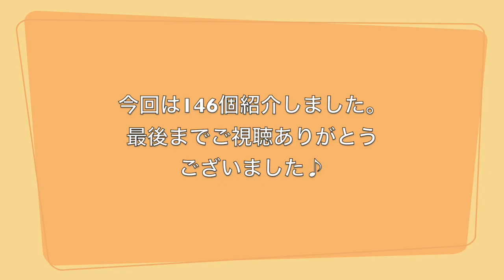【全スクイーズ紹介】第４弾 いろいろなスクイーズ一気に紹介しちゃいます♪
全スクイーズ紹介を第１弾から今回は第４弾になりました。
この撮影をしている間にもスクイーズが増えていますが、それはまたいつか紹介していこうかと思ってますので、今回はこの４弾に引き続き第５弾のブルーム&バングッドでゲットしたスクイーズで全スクイーズ紹介を終わりにしたいと思います♪

見にくかったり、触り方が嫌って方もいるかと思いますが、見ていただいて嬉しいです(*´꒳`*)

これからも、皆さんがまたハピバ二チャンネル見ようかなって思ってもらえるように頑張っていきますのでよろしくお願いします♪